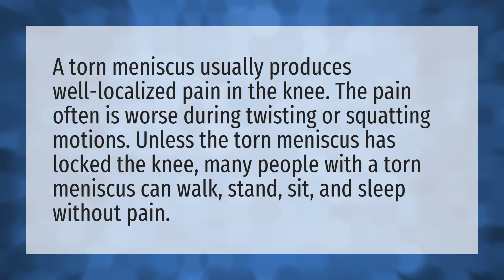Will walking on a torn meniscus make it worse?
Water After Exercise • Will walking on a torn meniscus make it worse?